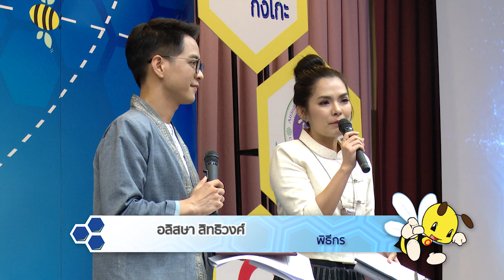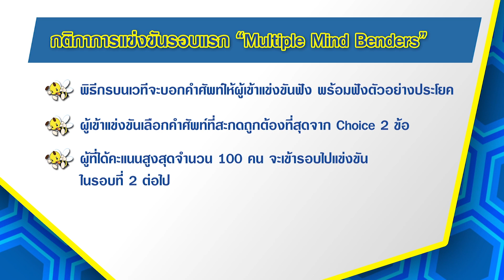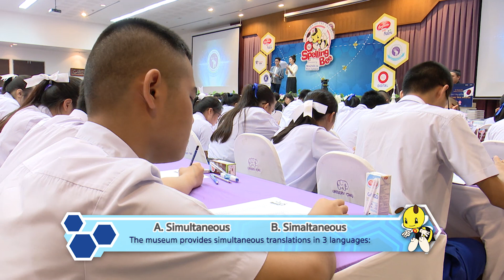NJ Spelling Bee 2018 เทปภาคเหนือ 2/4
รายการ NJ Spelling Bee on TV รับประกันความสนุกและความมันส์
คุณจะเก่งภาษาอังกฤษโดยไม่รู้ตัว!! ทุกวันอาทิตย์ เวลา 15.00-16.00 น.
ทางช่อง NOW26 ติดตามรายการย้อนหลังทาง